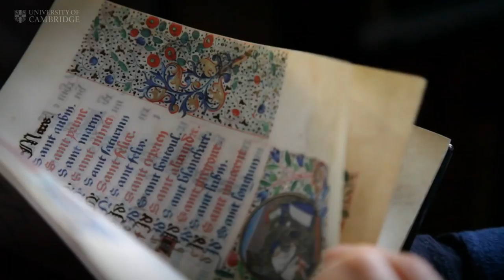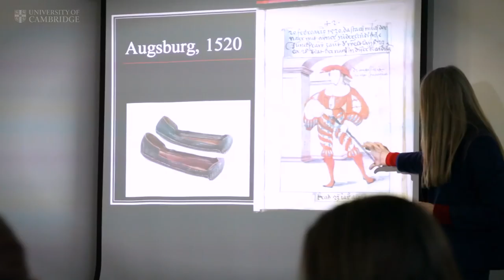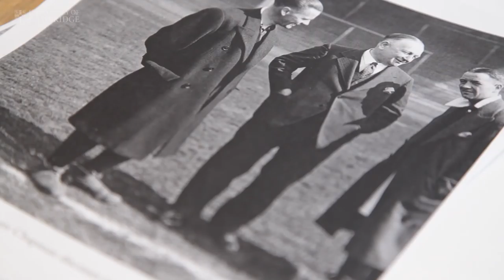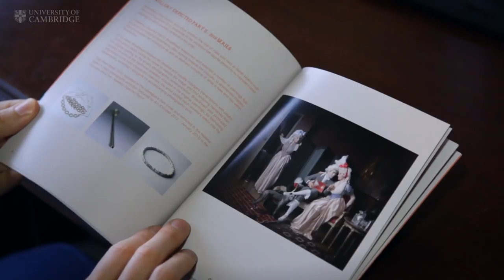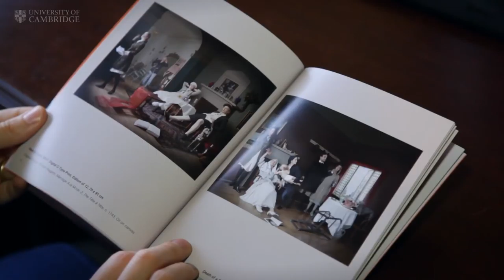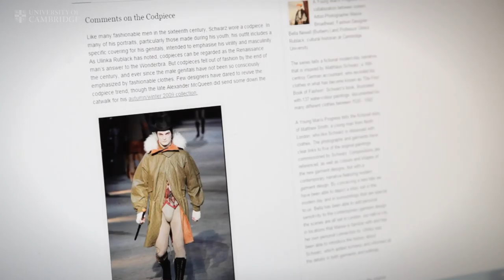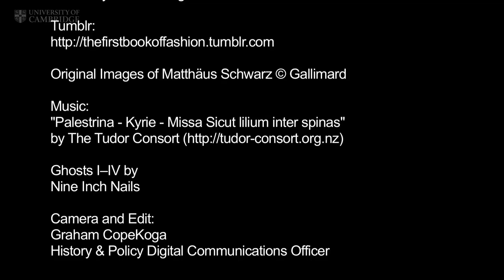A Young Man's Progress - The First Book of Fashion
A Young Man's Progress is art work by London photographer Maisie Broadhead and fashion designer Isabella Newell in collaboration with Cambridge cultural historian Ulinka Rublack.  This work responds to images of a Renaissance man's fashion styles recorded by Matthäus Schwarz (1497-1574), head accountant of a merchant firm in Augsburg, who put together 137 images of himself in the First Book of Fashion.
This unique series of paintings form a portrait of a life through Schwarz’s choice of clothes and self-representation. Schwarz not only had an uncommon awareness of clothing, colours and textures but also a strong ambition to communicate his ideas surrounding them. It is these elements that fascinate and form the impetus for this collaboration. What did it mean for a Renaissance man to express his emotions, values and ambitions through the way he looked, and what does this fascination with looking the part imply for young men in our contemporary world?
The garments are modern interpretations of Schwarz's original dress; beautifully made and finished, they similarly concerned with style and details.  Contemporary fashion is brought into a dialogue with the emergence of Renaissance man not through the portrayal of an individual face, but individually assembled things.
This is a pioneering collaboration between a historian, artist, artisan and fashion-designer to explore an important trajectory in Western culture since the Renaissance, which has made acts of male self-presentation hinge on the use of perfect dress as prized commodity. It has facilitated power-dressing, romantic courtship as well as pleasure in novelty, experiment and technological advance.
A Young Man's Progress is on show at the Fitzwilliam Museum in Cambridge from 23 March to September 2015 - this film tells the story behind the show.